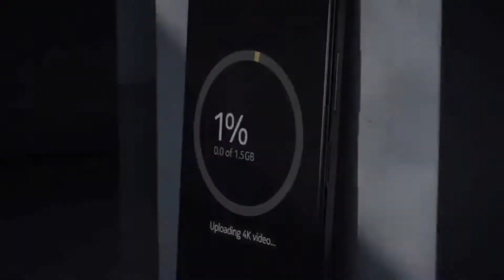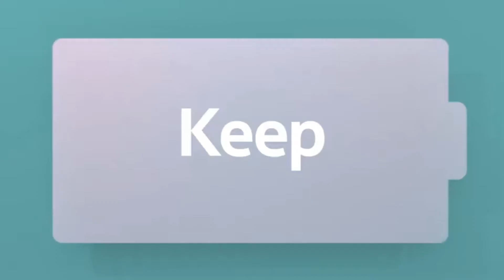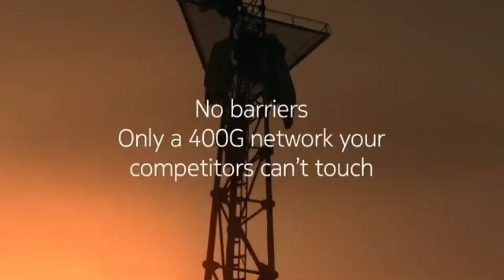nokia c30 review || nokia c30 unboxing || nokia c30 price || nokia c30 features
nokia c30 unboxing,
nokia c30 review,
nokia c30 unboxing telugu,
nokia c30 mobile,
nokia c30 plus,
nokia c300,
nokia c301,
nokia c30 tamil,
nokia c30 price,
nokia c30 unboxing tamil,
nokia c30 australia review,
nokia c30 android,
nokia c30 and nokia 6310i,
nokia c30 antutu,
nokia c30 battery test,
nokia c30 bangla review,
nokia c30 battery,
nokia c30 bd,
nokia c30 giá bao nhiêu,
nokia c30 camera,
nokia c30 camera test,
nokia c30 caracteristicas,
nokia c30 chơi liên quân,
nokia c30 chơi game,
nokia c30 details,
nokia c30 launch date in india,
danh gia nokia c30,
nokia c30 duong de,
dt nokia c30,
nokia c30 review español,
nokia c30 full review,
nokia c30 full specification,
nokia c30 fpt,
nokia c30 factory reset,
nokia c30 fortress,
nokia c30 ff,
nokia c30 free fire,
nokia c30 gsm,
nokia c30 giá,
đánh giá nokia c30,
nokia c30 game,
nokia c30 game test,
nokia c30 hard reset,
đập hộp nokia c30,
nokia c30 india,
nokia c30 india launch date,
nokia c30 indonesia,
nokia c30 in kenya,
nokia c30 price in bangladesh,
nokia c30 price in india,
nokia c30 price in pakistan,
nokia c30 jio offer,
nokia c30 jio price,
nokia c30 kenya,
nokia c30 konga,
nokia c30 launch date,
nokia c30 liên quân,
nokia c30 mobile phone,
nokia c30 manual,
nokia c30 malaysia,
nokia c30 ra mắt,
nokia c30 nfc,
nokia c30 nairaland,
nokia c30 official video,
nokia c30 online,
nokia c30 pubg test,
nokia c30 pubg,
nokia c30 pro,
nokia c30 release date,
nokia c30 release date in india,
nokia c30 review australia,
nokia c30 ram,
nokia c30 specs,
nokia c30 specifications,
nokia c30 smartphone,
nokia c30 space,
nokia c30 smartprix,
nokia c30 specs and price philippines,
nokia c30 screen protector,
nokia c30 sim card slot,
nokia c30 trailer,
nokia c30 telstra,
nokia c30 the gioi di dong,
nokia c30 tinhte,
nokia c30 unlocked,
nokia c30 user guide,
nokia c30 vs,
nokia c30 vs nokia g20,
nokia c30 vs huawei nova 8i,
nokia c30 vs nokia 3.4,
nokia c30 vs g10,
nokia c30 vs 5.4,
nokia c30 video,
nokia c30 vs c20,
nokia c30 whatmobile,
nokia c30 youtube,
nokia c30 2021,
nokia c30 3gb-32gb,
nokia c30 4gb ram,
nokia c30 4g,
nokia c30 5g,
nokia c30 5g price in india,
nokia c30 91mobiles